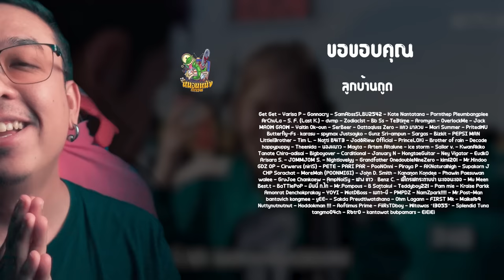คุยตัวอย่างแรก Squid Game ซีซั่น 2 [ หนอนหนัง ]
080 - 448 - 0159